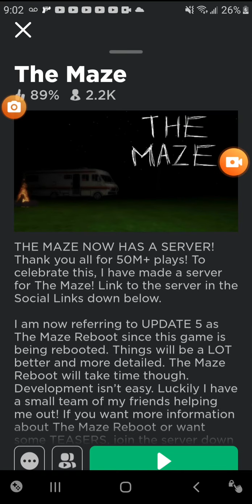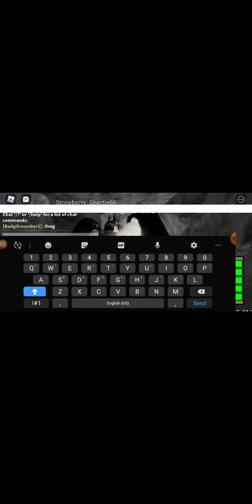Mama mooshcas adventures at grandsons house!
Mama mooshca visits her grandson